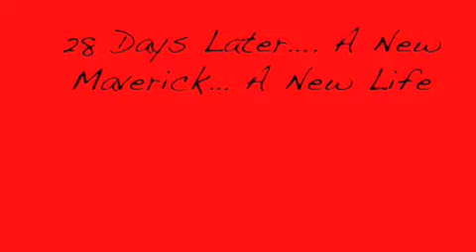Maverick Rehab Movie